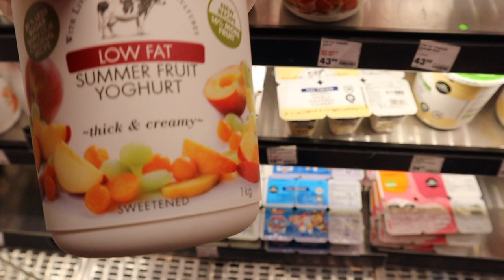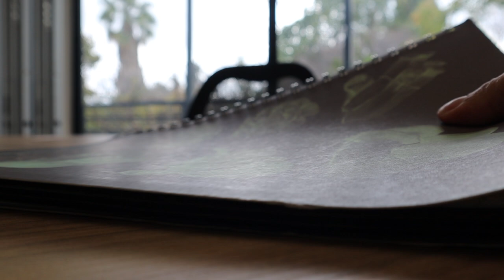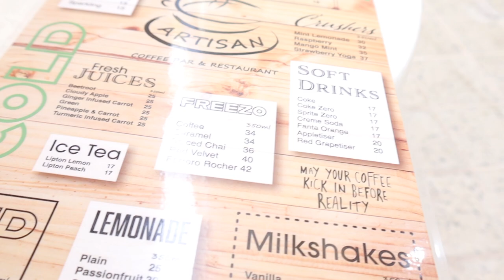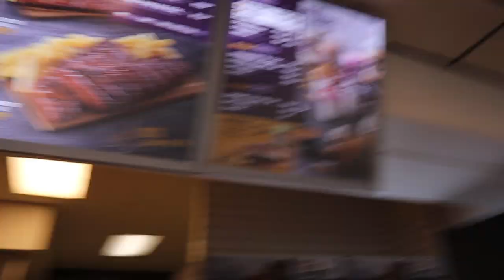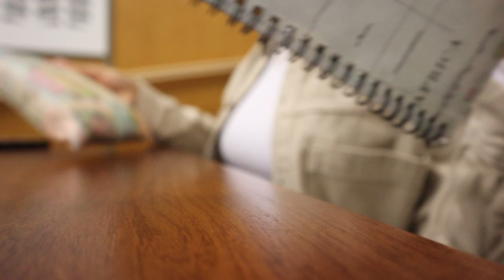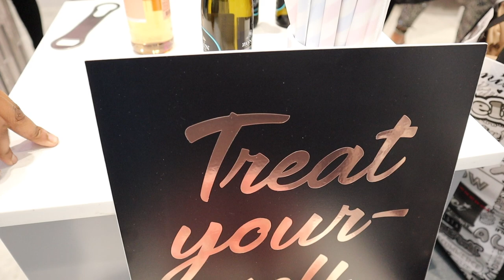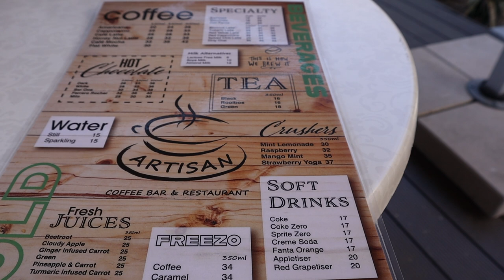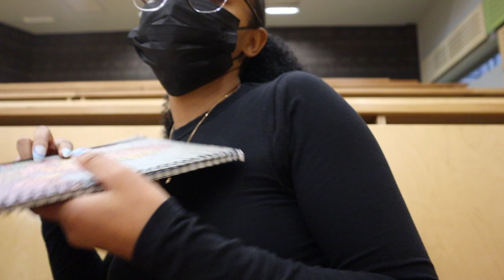romanticisinglifelately: influencer events , campus life and more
OPEN ME✨

Hey guys, it's the Consistent Queen back again with another video ❤️. For this video I shared what I got up to in the past week. We're still romanticising life. I hope you enjoy watching as much as I enjoyed filming !

FAQ:
Camera: Canon EOS M50 MarkII
Lighting: 18" Ringlight & Natural Lighting
Editing Software: Final Cut Pro